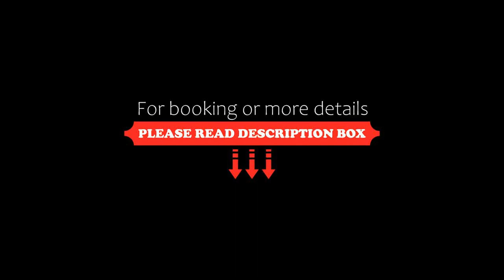Explore Hotel, Taichung, Taiwan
About Property:
You're eligible for a Genius discount at Explore Hotel! To save at this property, all you have to do is sign in.
Featuring a shared lounge, Explore Hotel offers rooms in Xitun, 300 m from Fengjia Night Market, 2.1 km from Taichung Football Field and 2.2 km from Shin Kong Mitsukoshi Taichung Zhonggang. The property is set 2.3 km from Top City Taichung, 2.5 km from National Taichung Theatre and 2.5 km from Commercial Exhibiti...
Property Type: Hotel
Address: No.3, Hanxiang Road,Xitun District,Taichung City, Xitun District, 407 Taichung, Taiwan
Searching For
1. Explore Hotel - Taichung - Taiwan
2. Explore Hotel - Taichung - Taiwan Address
3. Explore Hotel - Taichung - Taiwan Rooms
4. Explore Hotel - Taichung - Taiwan Amenities
5. Explore Hotel - Taichung - Taiwan Offers and Deals
Audio Credit:
Track Title: Blank Slate
Artist: VYEN